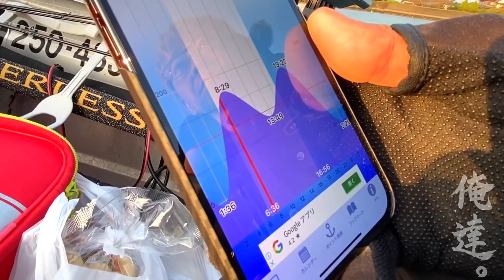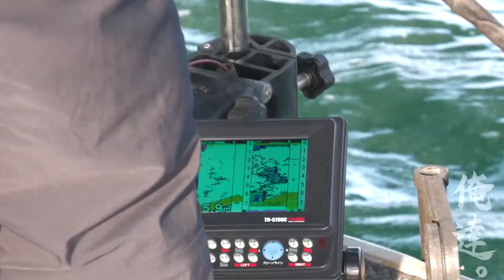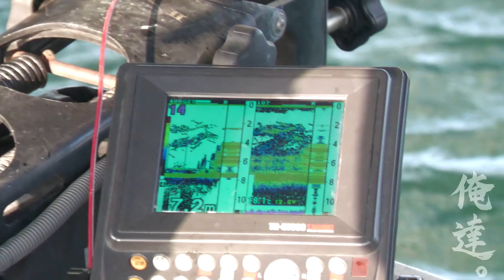魚を釣り上げた直後…【最悪の事態】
俺達。チャンネルの英語字幕バージョンが完成しました！
Big news to my international viewers!
Now I have new Youtube channel for my international viewers.
All the video of the new channel have English subtitles!

遂に開校！！
ＤＭＭオンラインサロン
「秦拓馬のバスフィッシング大学」
毎週、バスフィッシングが上達するオンライン授業を開講中！
入学希望は下記ＵＲＬより

～お知らせ～